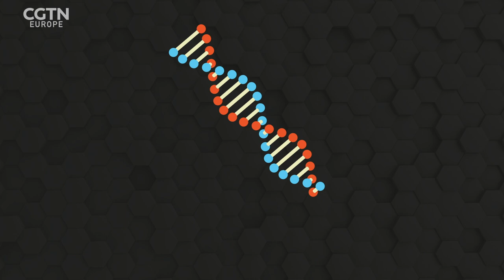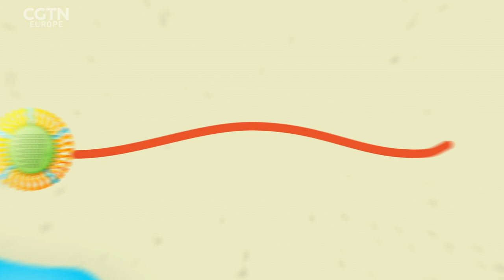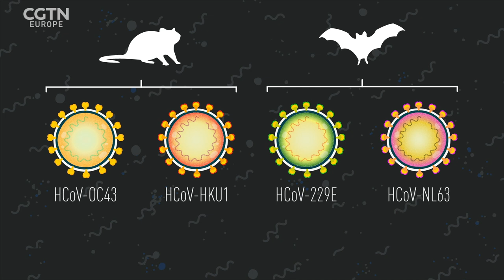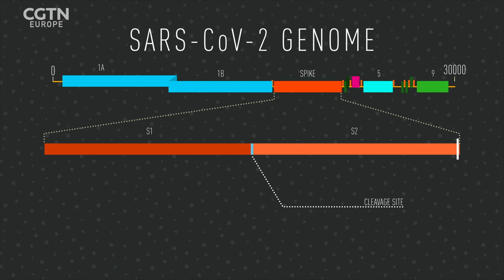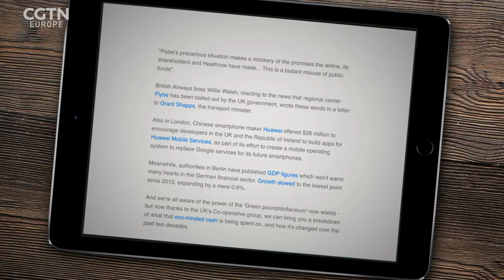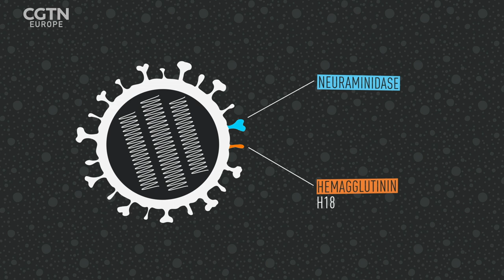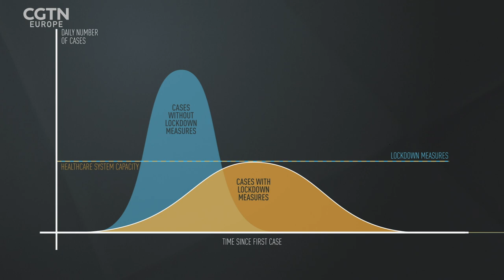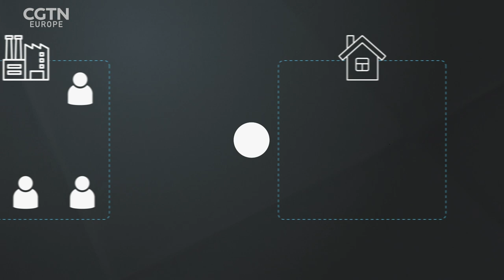An animated journey through the pandemic: RAZOR full episode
Over the last months we’ve been looking at every aspect of the COVID-19 pandemic and the virus that causes it; SARS-CoV-2. One of the techniques we’ve been using is animation - to describe the virus, its origin and measures to contain it. We began by going right back to basics and asking what is a virus?
One of the main questions of the pandemic has been, “Where does this new virus come from?”. Phylogenetic analysis is a way of understanding the evolutionary history of an organism. Since the beginning of the pandemic, researchers all over the world have been using it to trace the origins of SARS-CoV-2.

The best, and in the long term, only way, to defeat Covid-19 is to develop a vaccine against the virus that causes it. We looked into the history of vaccines, how they work, how they are produced and how long we may have to wait for one.

While we wait for a vaccine we need other techniques to balance the needs of controlling the virus and opening up society. One technique that will assist in opening-up form lockdown, is contact tracing. That’s where data systems and mobile technology keep track of whether we’ve come into contact with the virus and alert us if we need to isolate.